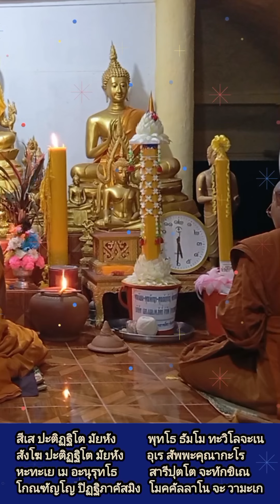สวดชินบัญชร ๕ จบ ครบ ๑๕ วันความไฝ่ฝันพลันสำเร็จได้